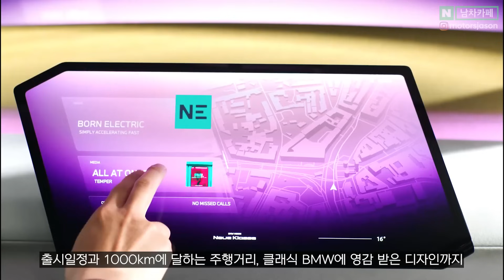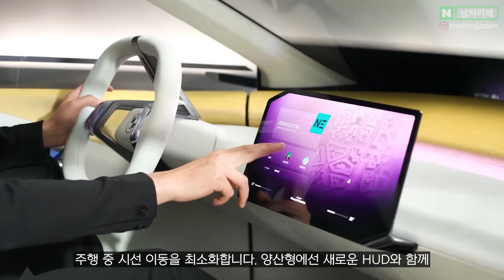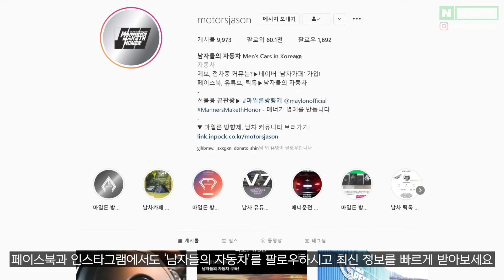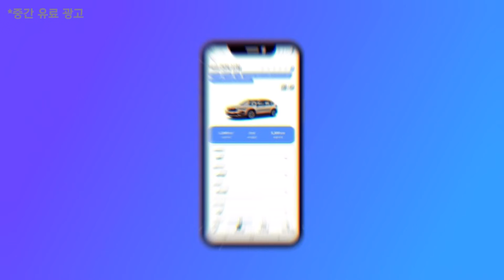BMW 초대박났다.. 출시일 공개된 1000km 주행 신형 세단에 국산차까지 초긴장한 이유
독3사의 반격이 시작됩니다!